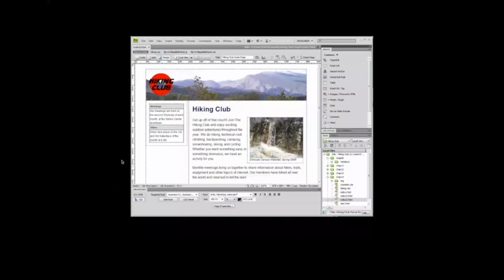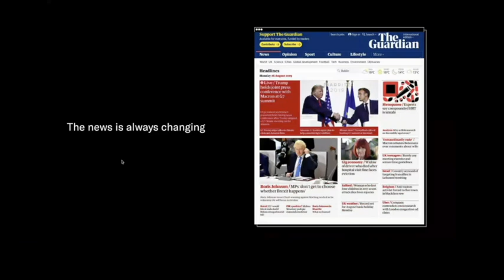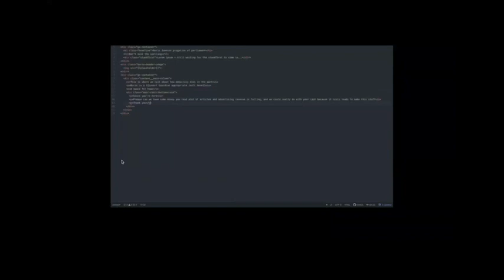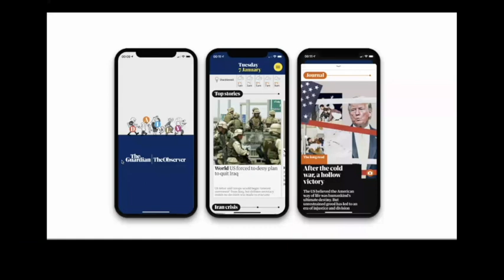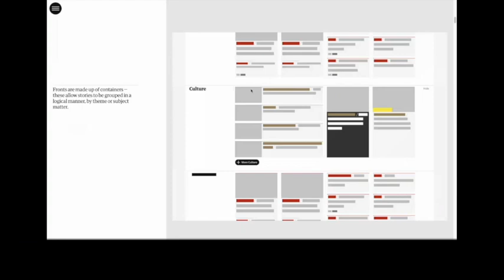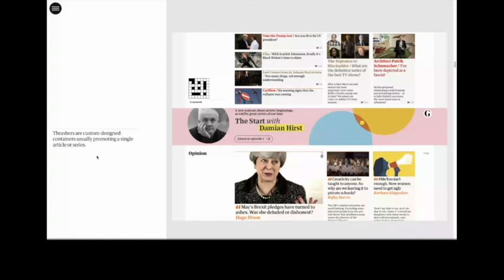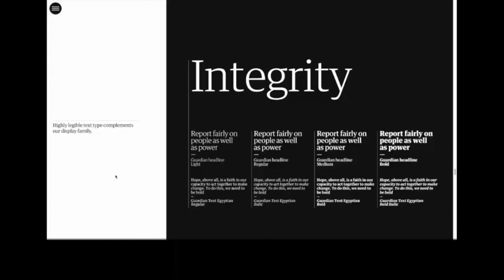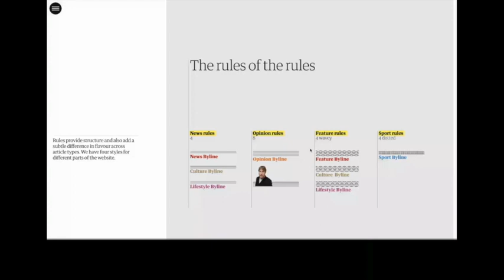Digital news design masterclass, with Ben Longden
The Guardian's digital design director explains his priorities and methods when designing the news for digital audiences.
In this one-hour session, Ben Longden, explains how he creates systems that can handle carefully and powerfully the small stories as well as the big, important ones. Ben led the design team that undertook the digital redesign of the Guardian where the challenge was two-fold: evolve the digital design alongside the tabloid redesign and rebrand; and also improve the discovery and reading experience as much as possible.
Ben explains the key priniciples of good digital news design and describes the essential skills and knowledge for working in this exciting online environment.